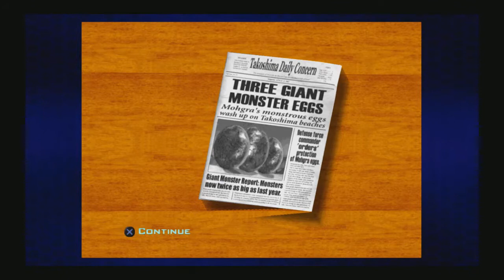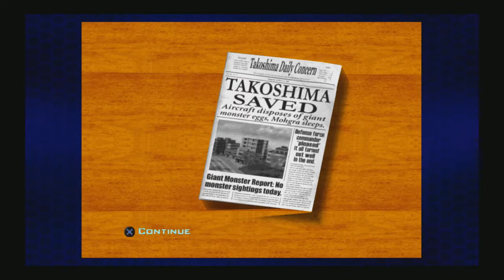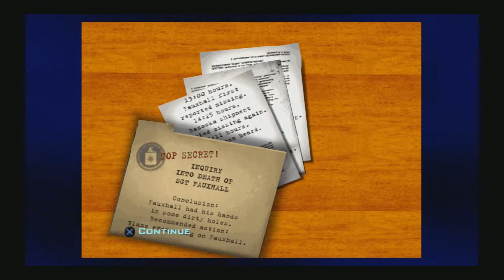Hunter Completes: Destroy All Humans 2 [PART 19]